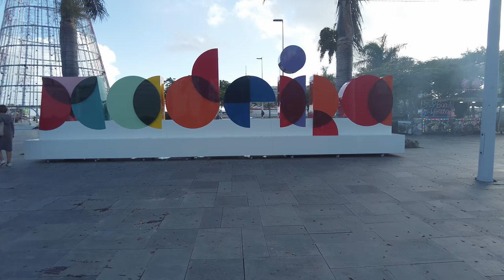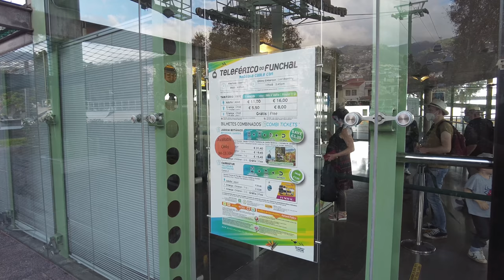Funchal, Madeira, Portugal | Guide to the Best Bits!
Funchal, Madeira, Portugal | Your Perfect Guide to the Best Bits!
Join us for a promenade walking tour of the charming Funchal seafront on the isle of Madeira, Portugal. On our narrated Madeira walk, you'll see for yourself what the Island is like at Christmas and New Year. Narrated and filmed on a sunny afternoon with a comfortable temperature of around 20 degrees.
With Mike as your Funchal guide, experience the magic of the seafront promenade as this historic town prepares for a unique Madeira Christmas and New Year.
If you visit Madeira, you can't miss the seafront promenade of Funchal with its beautiful cafes, ice cream parlours and tiled walkways. Full of charm and history - its the highlight of Madeira.
Christmas and New Year in Funchal, Madeira is absolutely magical and must be on your top 10 list!

THINKING OF MOVING TO MADEIRA?
🇵🇹 Our Property Experts [Our guides through the relocation process]